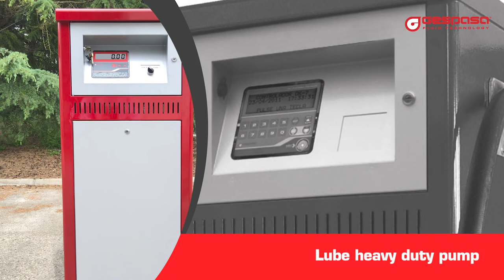GESPASA | Lube high flow pump · Oil dispenser for heavy-duty use.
Pump for supplying lubricant at 80 l/min
Gear pump with ATEX motor
Mesh pre-filter at the pump inlet
Oval Gear meter
Nozzle for high flow
Electronic console with pulse output for connection to external controller or PLC